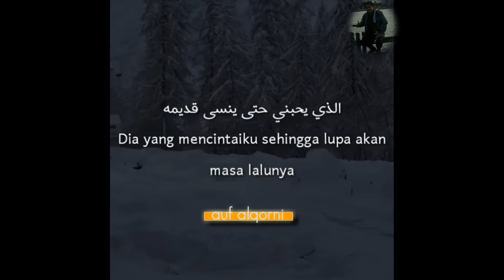Story wa arab durasi pendek | Tiga sifat orang yang paling berharga dalam hidupku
Semoga bermanfaat.

"Lakukan sesuatu yang membuat dirimu di masa depan berterima kasih pada dirimu yang sekarang."

"Kualitas bukanlah sebuah aksi. Melainkan sebuah kebiasaan."

"Lakukan pekerjaanmu dengan sepenuh hati. Maka kau akan sukses. "

"Ada sesuatu yang lebih penting daripada kegagalan, yaitu mensyukuri apa yang didapat.

"Sukses itu berawal dari setiap tantangan, bukan dari zona nyaman.
Kita tidak diciptakan hanya untuk merasakan manisnya madu, namun juga untuk merasakan pahitnya kopi.
" ```Liku-liku kehidupan``` "

لا تتوقّف عندما تتعب
توقّف عِندما تنتهي

Jangan berhenti
 ketika kamu lelah,
Berhentilah ketika kamu sampai.

Istagram
Coment